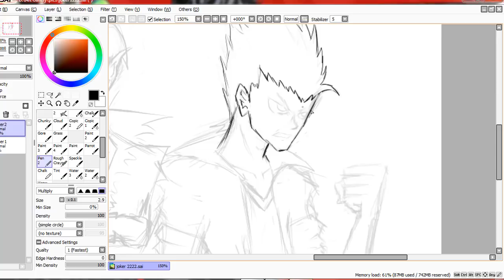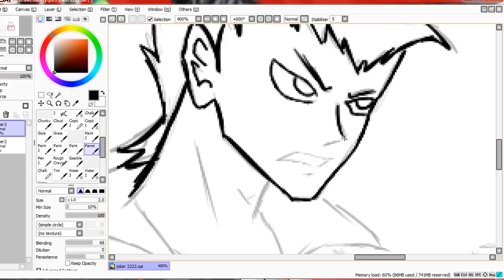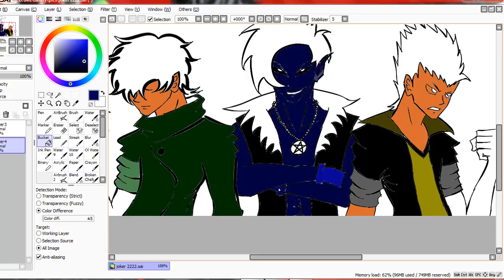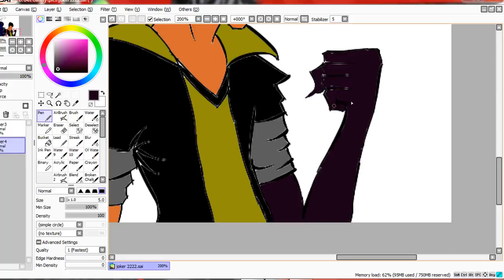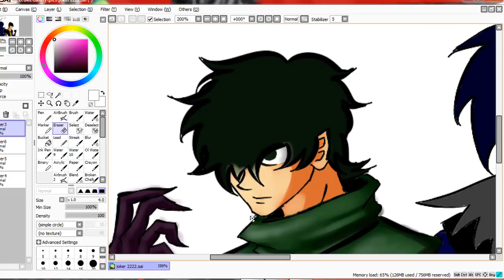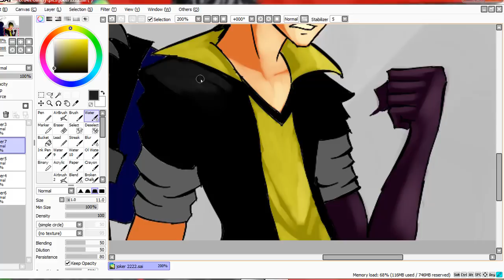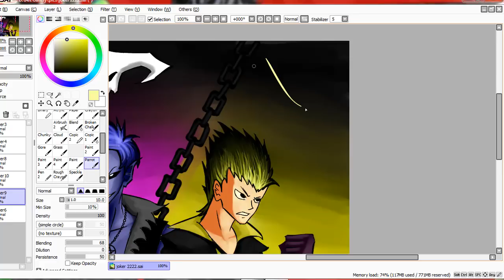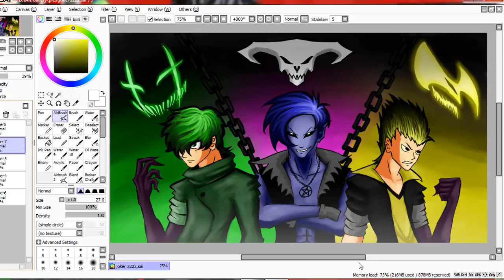Speed Drawing #8 | The Devils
Real time: 2 Hours